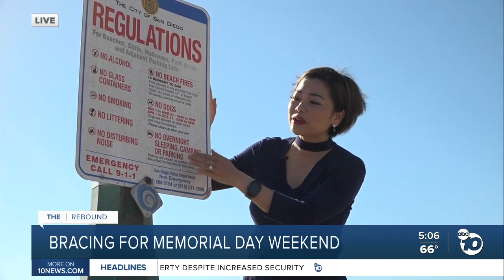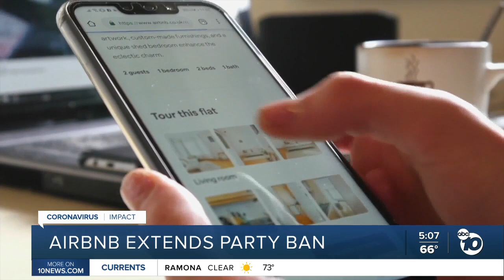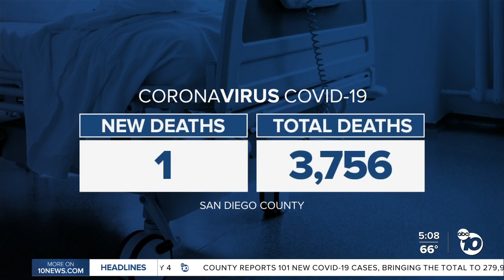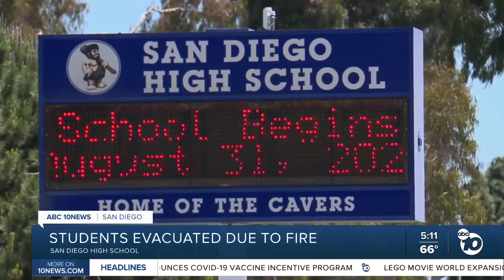ABC 10News at 5pm Top Stories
News headlines for Thursday May 27, 2021 from ABC 10News